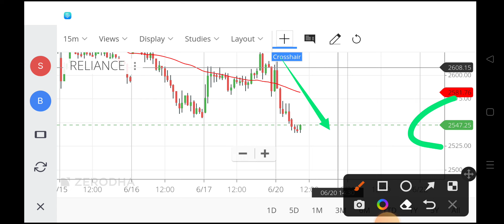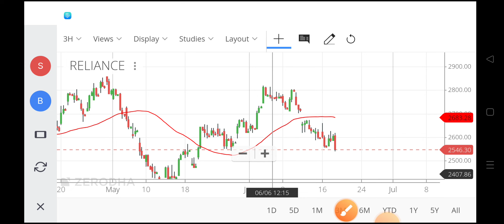reliance share,reliance share,reliance share price,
reliance share,
reliance share,
ril share,
jio share price,
reliance infra share,
riil share price,
reliance home finance share price,
reliance nse,
reliance power share price today,
ril stock price,
ril share price today live,
reliance share news today in hindi,
reliance all share list,
reliance power share analysis,
reliance bonus share announcement,
reliance share breakout,
best time to buy reliance share,
how to buy reliance share,
is it right time to buy reliance share,
reliance share coca cola,
reliance communication share latest news,
reliance communications ltd share price target,
reliance company ke share kaise kharide,
reliance power share details,
reliance share news english,
reliance green energy share price,
reliance ka ek share kitne ka hai,
reliance new energy solar share price,
reliance new energy solar limited share price,
reliance share falling,
reliance share falling why,
reliance finance share,
reliance communication share future,
reliance power share future,